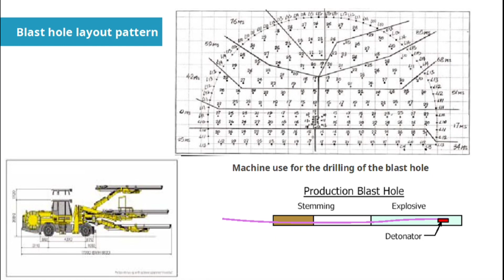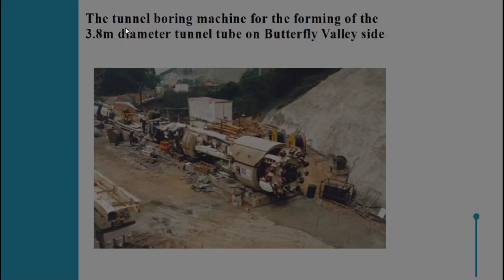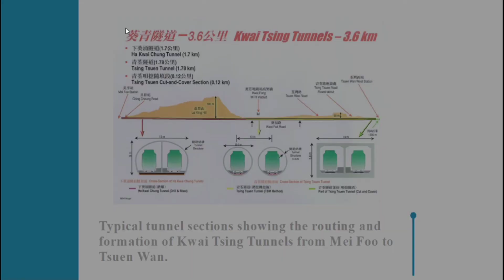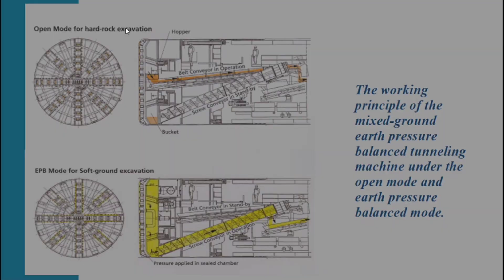Exploring the Depths: Tunnel Construction Unveiled | Ep. 1 - Drill & Blast vs. Tunnel Boring Machine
🚧 Welcome to the first episode of our groundbreaking series, "Exploring the Depths: Tunnel Construction Unveiled!" 🚇 In this exciting debut, we dive into the fascinating world of tunnel construction, comparing two widely used methods: Drill & Blast and Tunnel Boring Machine (TBM).

🛠️ Episode Highlights:
🔨 Drill & Blast Method: Get ready to witness the traditional yet powerful technique of creating tunnels. We'll walk you through the meticulous process of drilling into rock formations and strategically blasting through, creating pathways for transportation, utilities, and more. Discover the precision and expertise required as we unravel the secrets behind this age-old method.

🤖 Tunnel Boring Machine (TBM): Step into the future of tunnel construction with us as we explore the marvels of Tunnel Boring Machines. These colossal machines revolutionize the way we create underground passages, offering efficiency, accuracy, and minimal surface disruption. Learn about the intricate mechanics and engineering feats that make TBMs a game-changer in modern tunneling projects.

From project planning and design to environmental considerations and safety protocols, each episode will unravel a new layer of this intricate process. Whether you're a construction enthusiast, engineering student, or simply curious about the world beneath our feet, this series is your backstage pass to the underground.

We'll be taking you on a journey through the entire tunnel construction process, showcasing the incredible innovations and challenges faced by engineers and construction teams around the globe.

👷‍♂️ Join us as we unearth the mysteries of tunnel construction. It's time to go beyond the surface and discover what lies beneath!